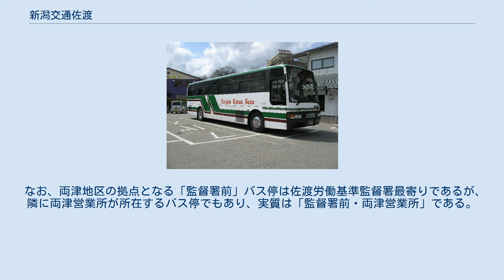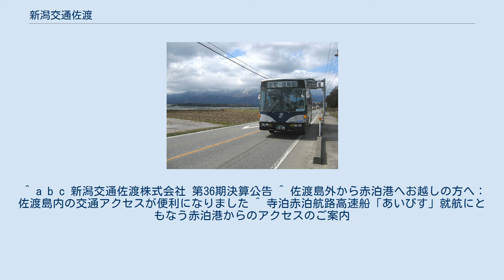新潟交通佐渡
新潟交通佐渡株式会社（にいがたこうつうさど）は、新潟県佐渡市に本社を置き、路線バス・貸切バス・タクシーの運行などを行うバス事業者。
新潟交通の地域子会社にあたり、同社の連結子会社である。
 貸切車 佐渡地方（佐渡島内）すべての路線バスと、佐渡島の観光バス事業を担う新潟交通全額出資の子会社。
本社は旧：佐渡郡佐和田町の中心部、河原田にある。
もともと1986年（昭和61年）に新交佐渡貸切バスとして発足、1994年に新潟交通本体から路線バス全路線の譲渡を受け、現在の規模となった。
 新潟交通グループはこのほか、佐和田地区を中心に島内でタクシーの運行を行う企業「佐渡タクシー株式会社」を展開していたが、業績悪化により2006年4月1日付で当社に全業務を譲渡し、2007年1月31日付で清算手続きを終え解散した。
なお「佐渡タクシー」の名称は、タクシー事業部のブランド名として存続している。
 相川・小木の両営業所には車両の配属はない。
また郵便輸送も受託しているため、両津営業所にはバスの他に郵便用のトラックも配属されている。
 佐渡金山 新潟県立佐渡総合高等学校 下記全路線のうち、両津地区から金井地区を経由して佐和田地区・相川地区とを結ぶ「本線」（系統番号1）のみが一般乗合バスで、それ以外の路線は全て、県と佐渡市が費用を補助して運行が維持されている（かつての廃止代替バスに該当する制度によるもの）。
 両津、小木を発着する路線は佐渡汽船の旅客船便と接続する。
特に両津ではフェリー便の到着に合わせて、複数のバスが同時に各方面に出発することがある（タイムドトランスファー）。
但し荒天などにより船便が遅れた場合には接続しない。
 佐渡汽船旅客便の繁忙期（ゴールデンウィークや夏季）運行にあわせて時刻が変わる為、繁忙期用、通常用、冬季用の3種のダイヤグラムがある。
赤泊は高速船「あいびす」との接続は考慮されていなかったが、2016年から午前の到着便に限り、接続するバスを運行する社会実験を実施している。
 沿線人口の少なさから運行時間帯が限定されており、朝夕の他は昼間に数本程度の運転という事例が多い。
20時以降に運転される便は両津着22時のフェリー便から接続する本線と南線の最終便等きわめて少ない。
 国道350号線の両津・真野間など一部の区間を除いて、殆どの路線がフリー乗降制となっている。
年末年始に完全に運休になる路線もある。
 なお、両津地区の拠点となる「監督署前」バス停は佐渡労働基準監督署最寄りであるが、隣に両津営業所が所在するバス停でもあり、実質は「監督署前・両津営業所」である。
 佐渡空港ターミナルビル 三菱ふそうとUDトラックス（旧:日産ディーゼル）、いすゞの3社の陣容となっている。
分社化当初は新潟交通からの転籍車が中心だったが、近年は神奈川中央交通をはじめ横浜市営バス・遠鉄バス・日本中央バス・名古屋市交通局・船橋新京成バスなどから移籍車を直接導入している。
また自社発注の車両も少数ある。
 路線バスは道路が狭隘であることと輸送力との兼ね合いから中型車が中心となっていて、大型車は本線や海府線など比較的利用者の多い路線で使用されている。
大型車の中にはノンステップバスも10台在籍する。
貸切バスは大型車が主力である。
 新潟交通が取り扱う、Jリーグの対アルビレックス新潟・アウェー戦会場への応援ツアーバスを運行する際、新潟交通（または新潟交通観光バス）が車両を確保できない場合は新潟交通佐渡から車両を応援に貸し出すことがある。
 ^ a b c 新潟交通佐渡株式会社 第36期決算公告 ^ 佐渡島外から赤泊港へお越しの方へ：佐渡島内の交通アクセスが便利になりました ^ 寺泊赤泊航路高速船「あいびす」就航にともなう赤泊港からのアクセスのご案内